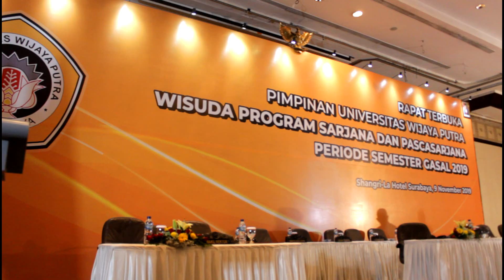Wisuda Program Sarjana dan Pascasarjana "Universitas Wijaya Putra" 2019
Kegiatan Wisuda Program sarjana dan Pascasarjana Universitas Wijaya Putra Surabaya periode semester gasal 2019.
Di Shangrilla Hotel - Surabaya.

Terima kasih kepada crew MK.tv
Producer : Febri Ariyanto
Ass.Pro : Abidah Jihan K
Kameramen : Aditya, Deni, Faqhreza
Editor : Andini

Supported by : uwp mktvchannell multimedia kreatif